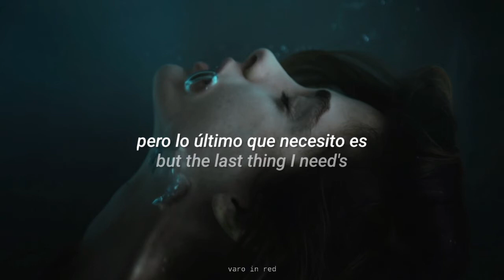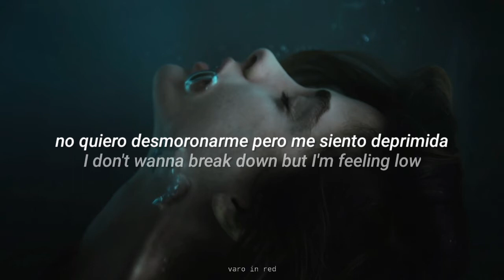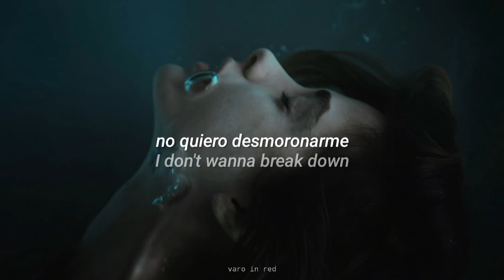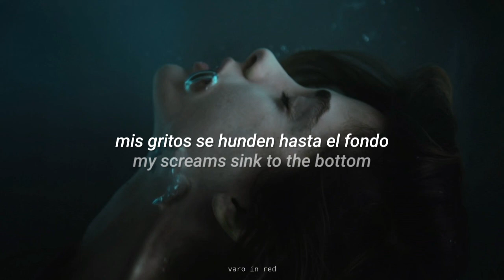Hollow // Icon For Hire | español / inglés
Icon For Hire - Hollow (Traducida/Subtitulada al Español)

- All the copyright goes to Icon For Hire

Icon For Hire, hollow, amorphous extended edition, Español, Sub Español, Subtitulada, Traducida, Subtitulos, Traducción, Sub Español, Sub inglés, english, Letra, Lyrics, varo in red